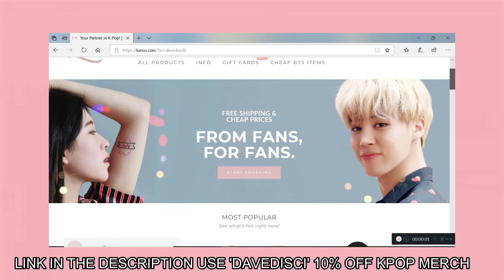Lisa (BlackPink) - Street Fashion Style Reaction | SHOOK FROM THESE LOOKS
We check out Blackpink Lisa street fashion and some airport looks. I hope you enjoy these looks. Hope you enjoy these looks. Please let me know your favorite and what you like best. Drop it down below with your favorite time stamp.